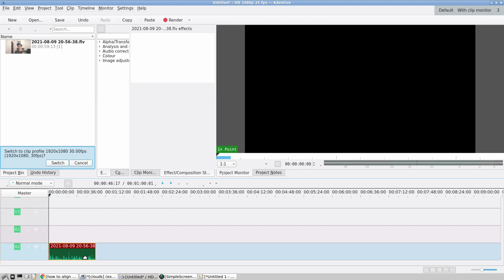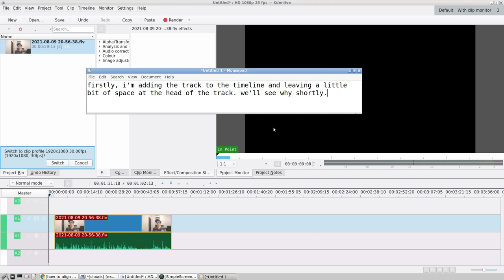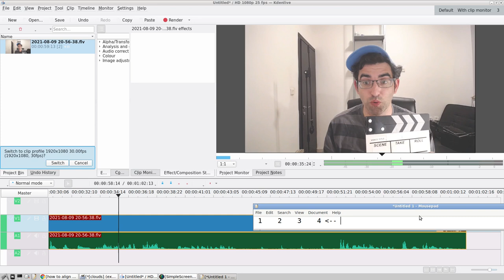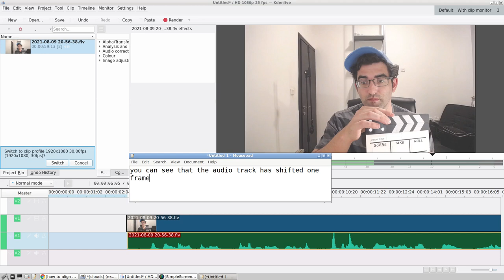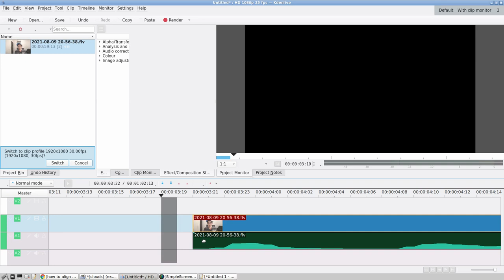Syncing audio and video in Kdenlive with a clapperboard